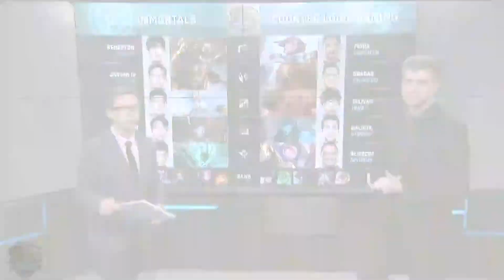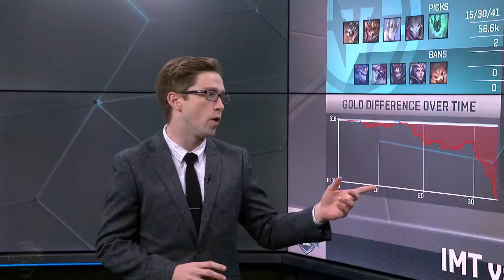CLG vs Immortals Game 2 Week 7 NA LCS Summer Split Patch 7.14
Game 2 of best of 3. North American League Championship Series Summer Split Week 7.

Comment and let me know what else you'd like to see uploaded.